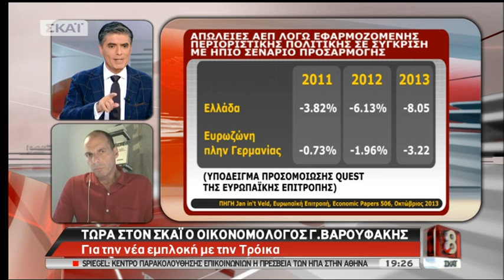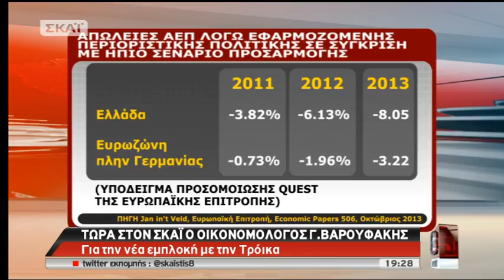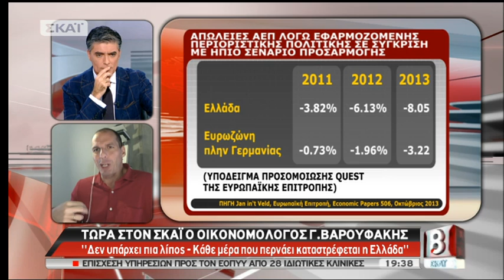Varoufakis on SKAI TV (29-10-2013)